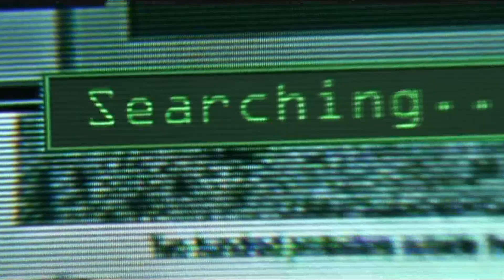The Matrix is a Human Operating System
Is the Matrix real?!
Watch this Matrix inspired animation and see for yourself...